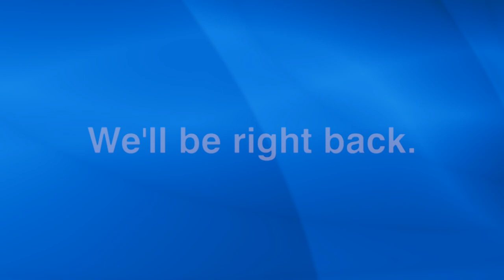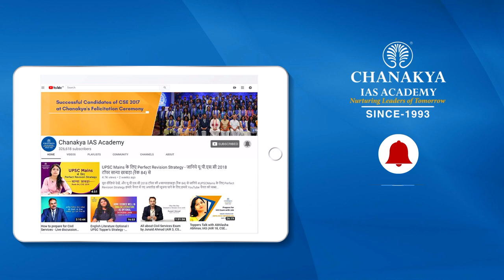IAS Richa Ratnam Detailed Preparation Strategy | UPSC 2019 Topper Interview With AK Mishra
Watch IAS Topper Richa Ratnam Detailed interview who secured All India Rank (AIR) 274 In UPSC Civil Services Examination (CSE) Result 2019. She shared her success journey in an episode of Success Speaks with Success Guru AK Mishra. She says that reading the newspaper should not be considered a burden but should be read for one's own interest and knowledge. She shares important detailed preparation tips for cracking the exam.

We heartily congratulate RICHA RATNAM for this wonderful achievement and wish her all the very best for her future success.